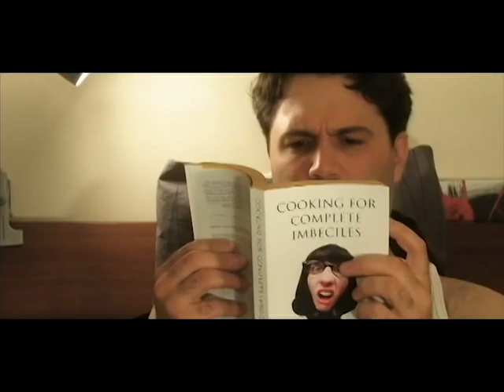James McCartney Demo Reel (Long)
This is the demo reel for James McCartney.  Includes footage from Keeping Up With the Kardashians, American Family Insurance commercial (AFI), The Eighty-Fives (a web series), and various other short films.  Some of the short films were for the 48 Hour Film Project, DV Challenge and Campus Movie Fest.

He wears dresses, eats oranges raw and is Chloe's blind date, all while being flammable or anything else you might need.

Have actor, will travel...